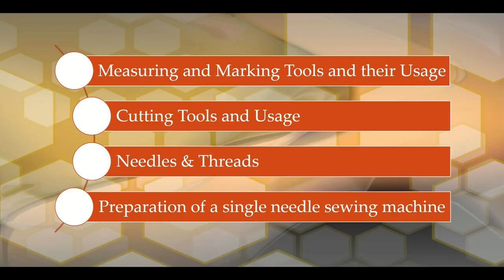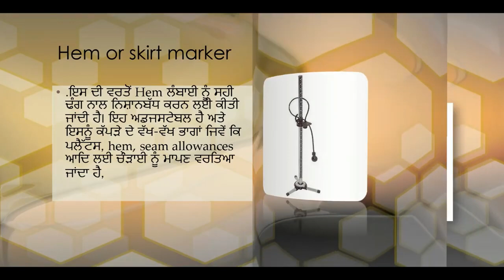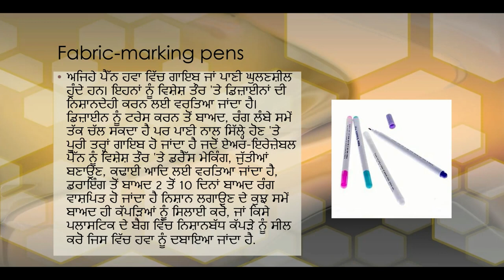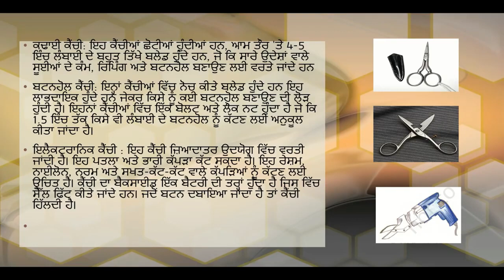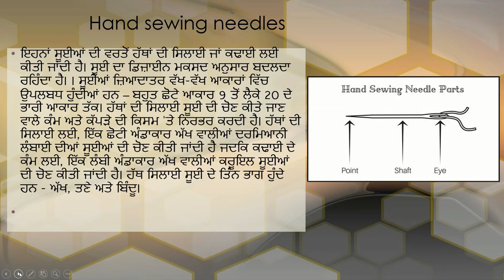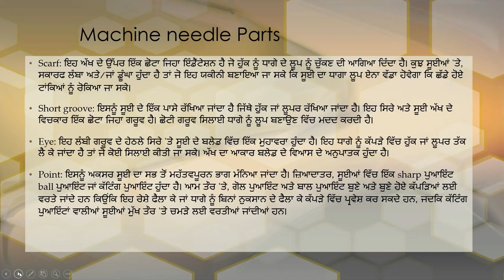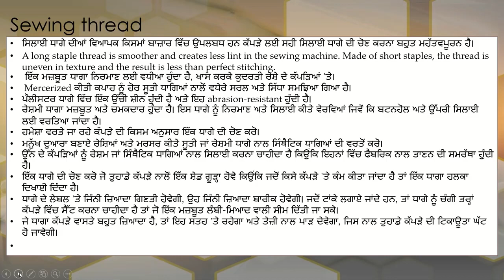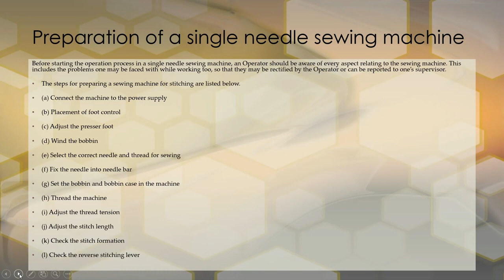Class 9th Unit 2-Sewing machine, Tools& Equipment's